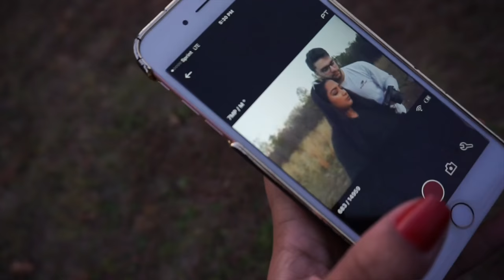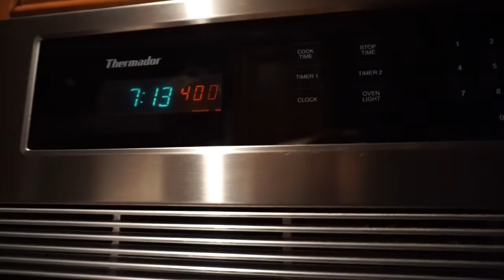PHOTOSHOOTS IN FIELDS & COOKING FAIL! | Vlogmas Day 22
In this vlog we went to a grass field and took some pictures at golden hour! Then we went to

About Me!
Name: Sonali (Sun-all-e) aka sonarly, sona, nali
Age: 19
Ethnicity: Indian
College: University of Central Florida
Major: Radio/ Television
Sorority: Kappa Delta